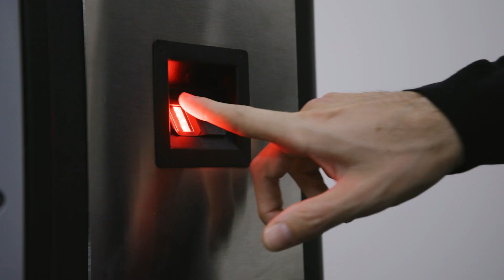ISC EAST 2022 RECAP DAY 2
ISC East 2022 Day 2 Recap Video